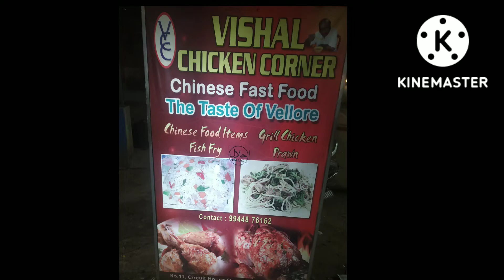Chicken Noodles 😋😋 Chicken Noodles Street Food 🔥🔥 Fast Food Eating | Vishal Chicken Center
Cooking and Eating Chicken Noodles from Vishal Chicken Center.